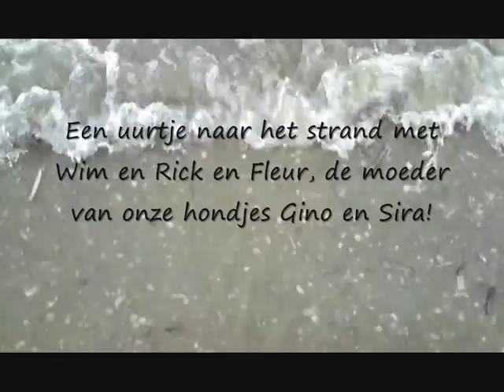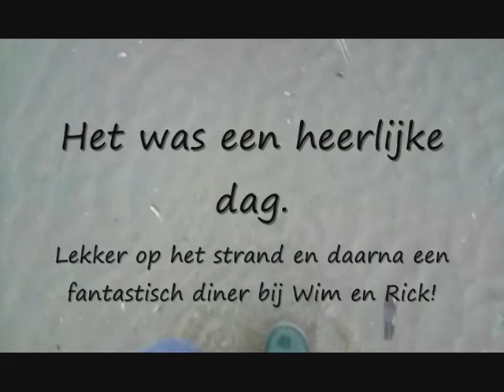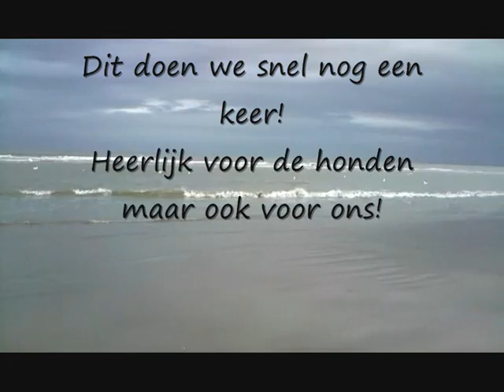Strand Ouddorp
27 februari 2010